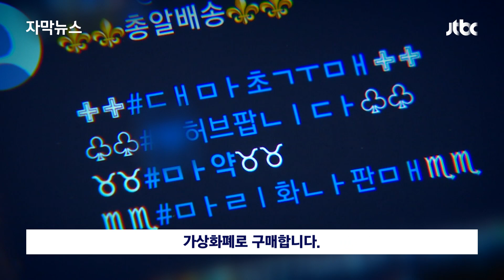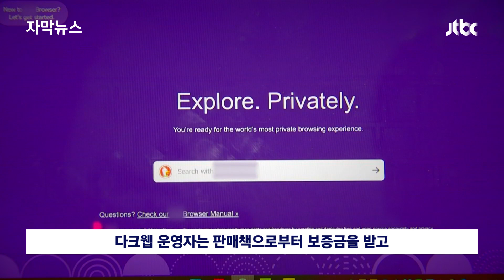[자막뉴스] 마약에 취한 대한민국 2030…젊은 층 파고들 수 있었던 이유 / JTBC News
마약이 젊은 층에 빠르게 파고들고 있다는 게 숫자로 확인됐습니다. 추적이 어려운 다크웹을 통해 대마를 사들인 사람들을 보니, 10명 중 9명이 20~30대였습니다.